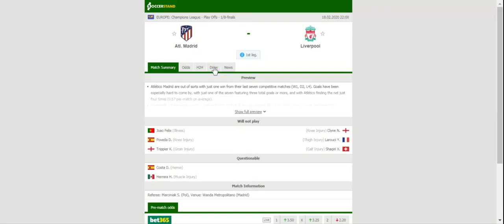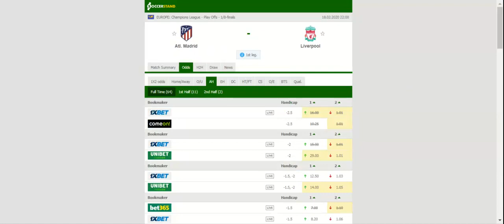Atl. Madrid vs Liverpool. Prediction and review of the football match February 18, 2020.